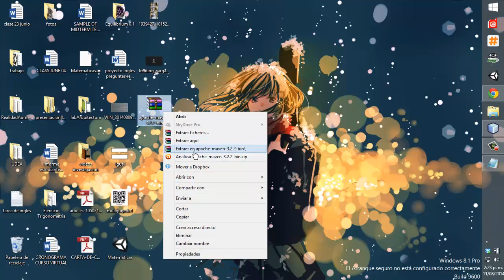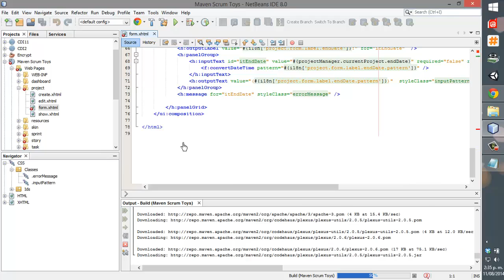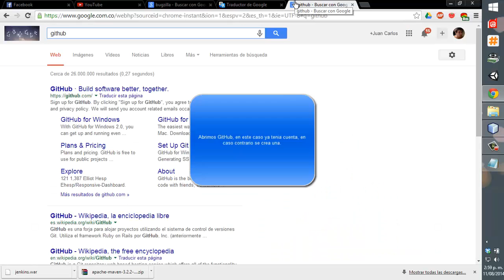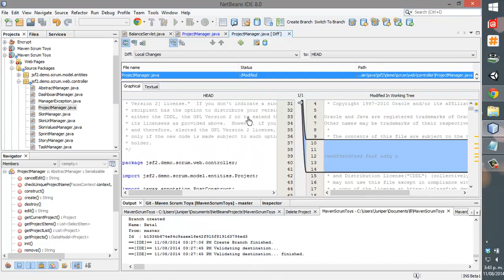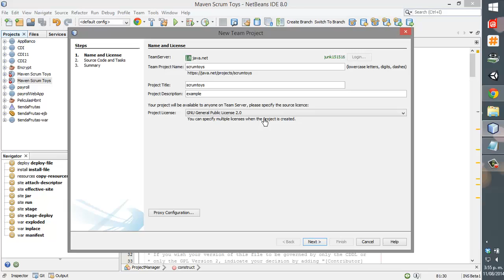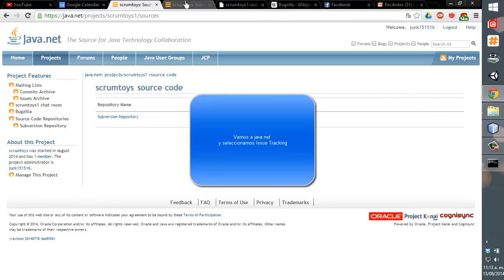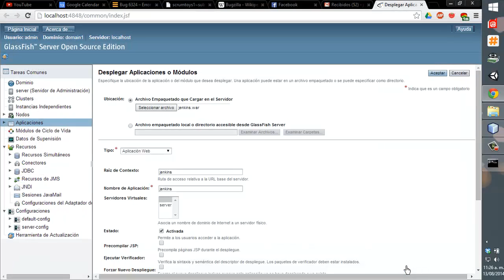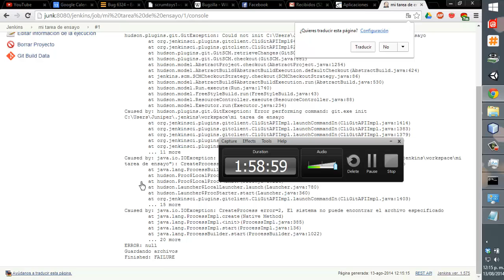Lab6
Practica de arquitectura de computadores.